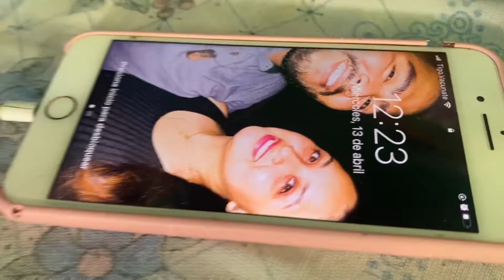Poniendo a prueba trucos VIRALES 🤩 videos Chapines Y mAs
Martes 12 de Abril de 2,022